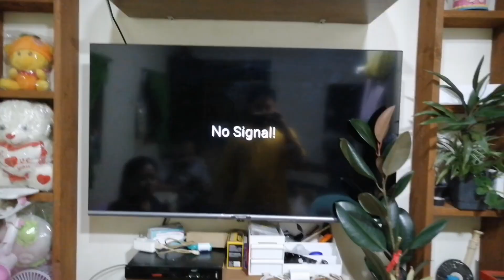Happy New Year - Fireworks 2023 - DayToday Ep30 - Plane off the Lane